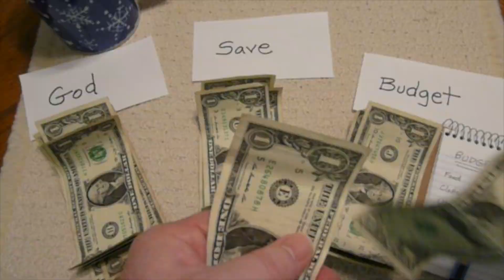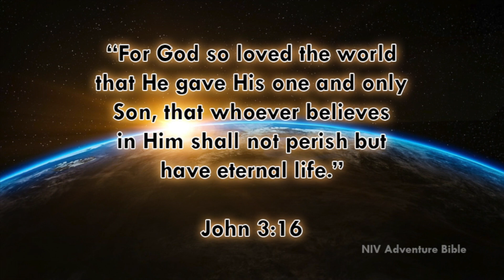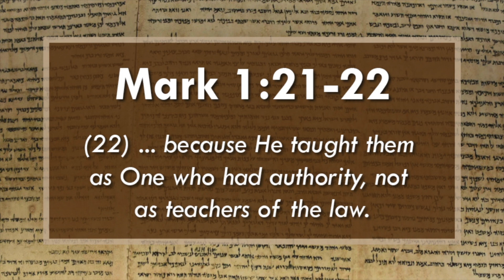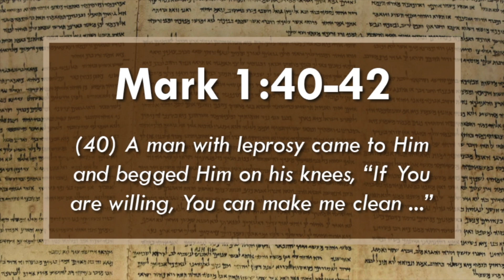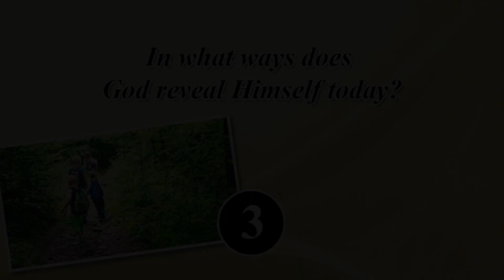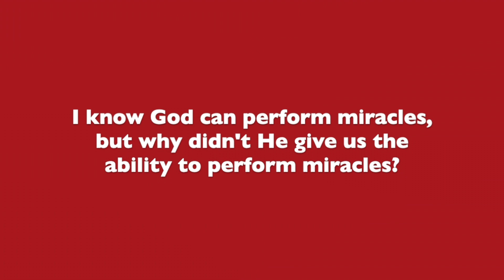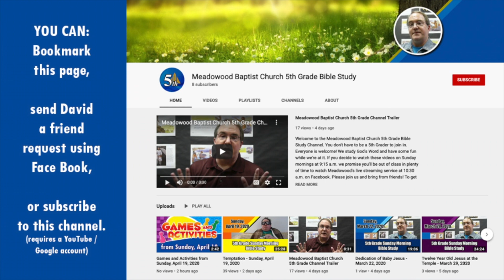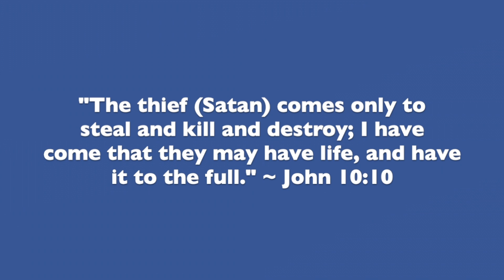Jesus Early Miracles - May 10, 2020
Welcome to the Meadowood Baptist Church 5th Grade Bible Study online. Happy Mother's Day! Be sure to express your thanks and appreciation to your mom - or anyone who is raising you. The entire video is 27 minutes long: (1) The Bible study presentation is 23 minutes long, (2) and an additional presentation, "Spiritual Battle 101: How It All Began," is 4 minutes long and is optional. You can view it later, if you want.

A note to parents with younger children: This lesson contains passages dealing with Jesus healing people with [impure spirits]. A brief explanation and discussion is included.

In this video:
Introduction - Happy Mother's Day; Tribute to mom; socks are weird.
A Brief Review - Jesus Called His Disciples

Bible Study - The Early Miracles of Jesus
Discussion
Missions - Las Vegas
Sock Skit
Questions From Kids - "... why can't we perform miracles?"
Special Topic - "Spiritual Battle 101"